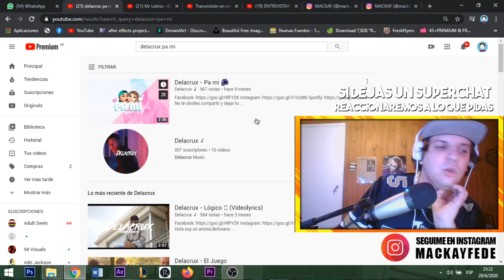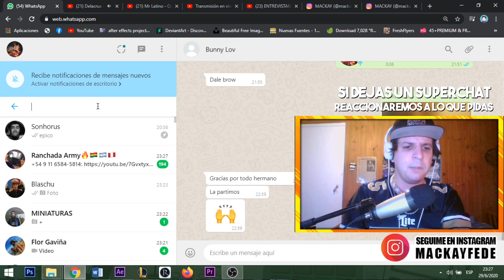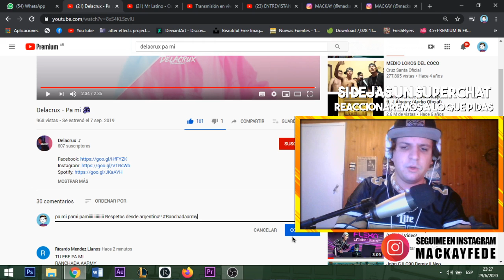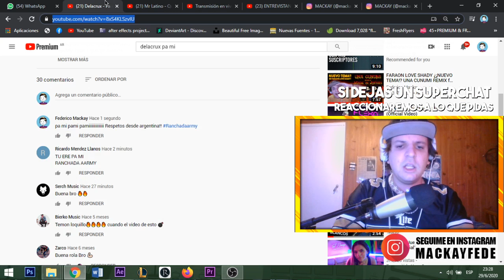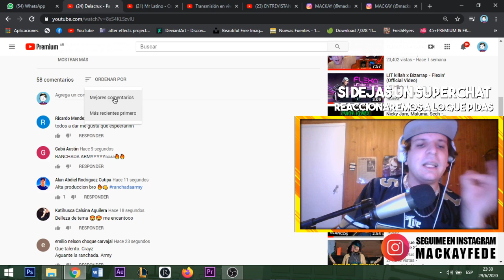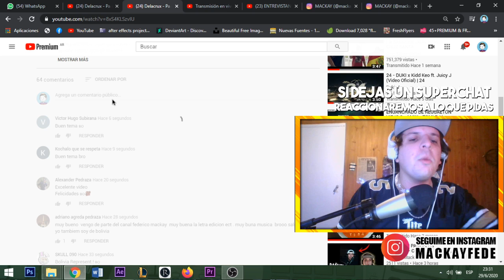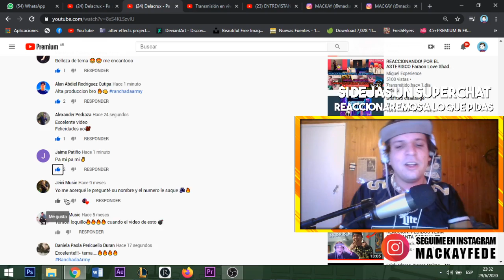REACCION! Delacrux - Pa mi 🎶 | QUE ESTILAZO! 🔥